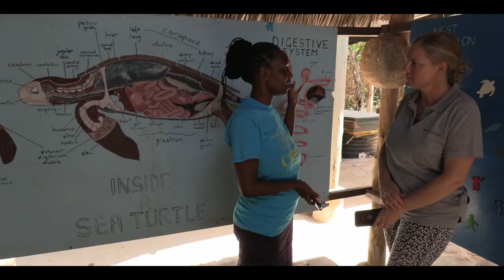Climate change is driving animals to extinction – action needed is DESPERATE and URGENT!